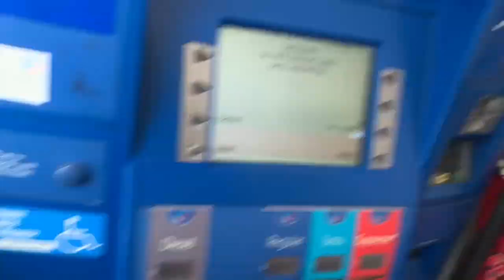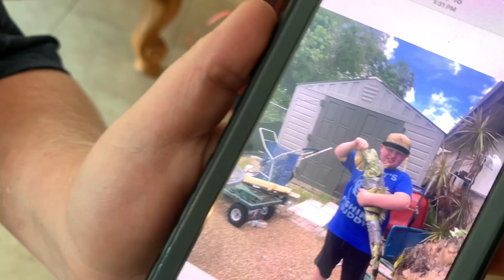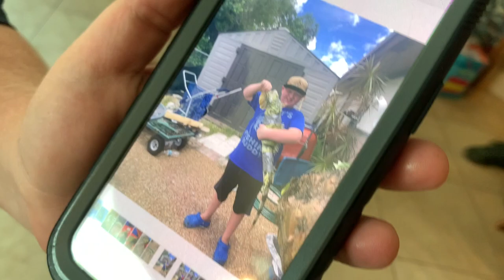Are iguanas Evolving?!?! Red and Blue iguana Caught!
For iguana hunting tour- removal services- info!

 Contact iguana man